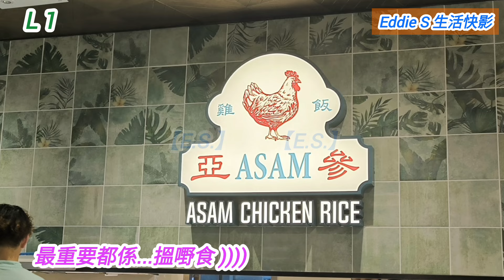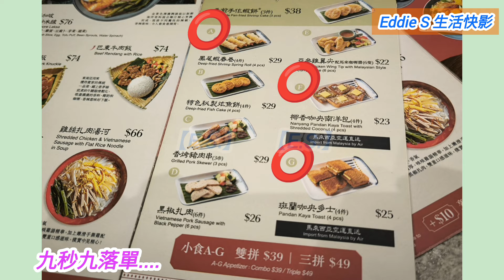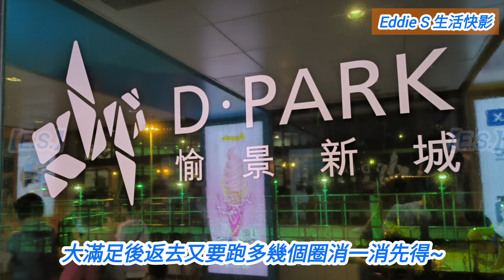【荃灣】玩食快影🌈 [尋覓99分海南雞飯💯] Vlog▶️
荃灣#玩食快影🌈Vlog
▶️尋覓99分海南雞飯💯
Video & Photos : Eddie SIU【E.S.】
Video Editor : Eddie SIU
🎥🌈2024年6月天#搵食快影😋
地點：荃灣愉景新城 快樂足跡👣
L1層：[鯨魚花園/亞ASAM參]
L2層：[NAMCO]
▶️片段時間軸：
0:00 開場及簡介片段
0:10 [鯨魚花園] 玩樂剪影片段
0:29 [Namco] 玩樂剪影片段
0:46 [亞ASAM參] 飲食快影片段
2:12 結尾鳴謝片段